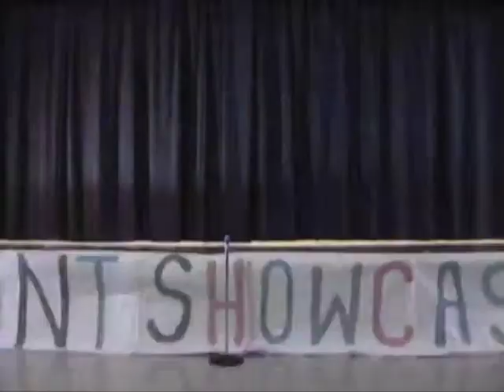Ida Glaze dancing to Heartbreak Hotel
Ida Glaze dancing to Heartbreak Hotel, June 2, 2009, Samuel Ogle Talent Show. Bowie, Maryland